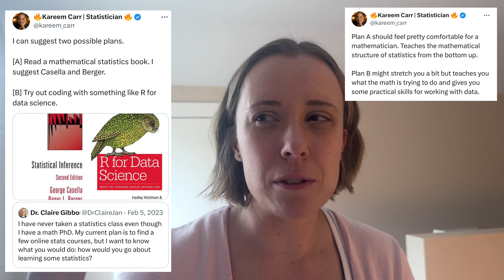I'm learning statistics?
Well, it's happening. I'm teaching myself statistics. I went back to an old tweet with some recommendations for resources and made a plan for some first tasks to try to start my learning! I've never taken a stats class before...ack! Math PhD has never taken statistics...yep, you heard it right.

⏱️ TIMESTAMPS:
0:00 I've never taken a stats class!
2:19 Recommended resources
4:49 My first tasks
5:39 Comments on learning math
7:36 Experimenting and learning because I want to!